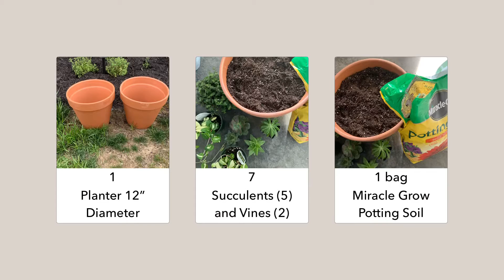DIY Succulent Planter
Create beautiful planter for your patio or for a gift. Easy DIY project that you can make in less than 20 minutes.